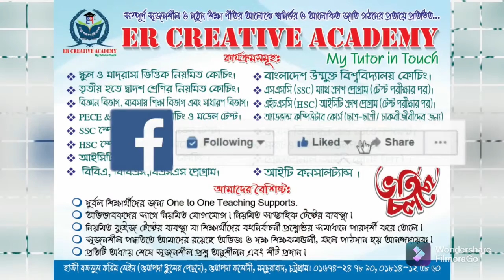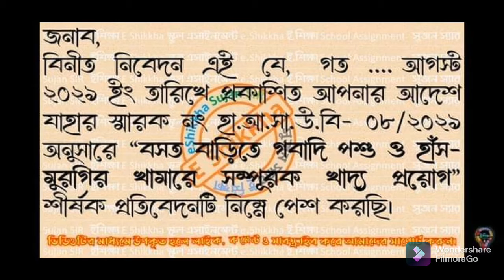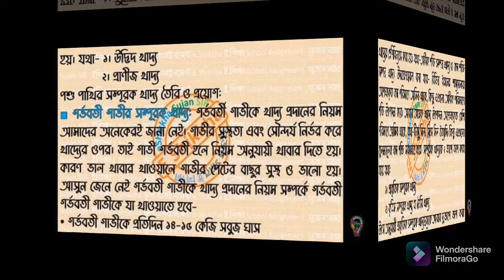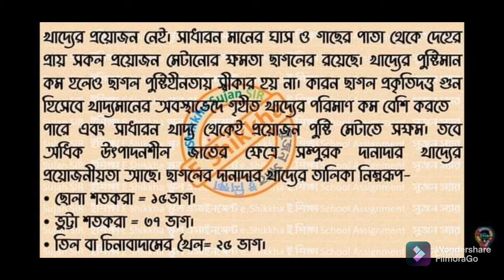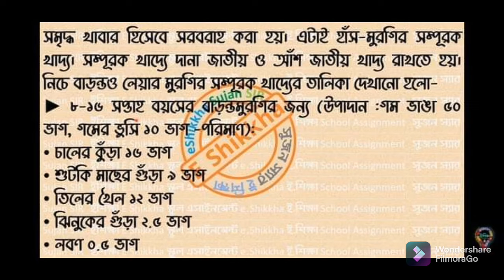এসএসসি-২০২২ ৭ম সপ্তাহের কৃষি শিক্ষা এসাইনমেন্ট উত্তর | SSC-2022 7th week Agriculture assignment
এসএসসি -২০২২ ৭ম সপ্তাহের কৃষি শিক্ষা    এসাইনমেন্ট উত্তর
এসএসসি -২০২২ ৭ম সপ্তাহের এসাইনমেন্ট উত্তর
এসএসসি -২০২২ এসাইনমেন্ট উত্তর
এসএসসি -২০২২ শতভাগ সঠিক এসাইনমেন্ট উত্তর
এসএসসি -২০২২ বিজ্ঞান  বিভাগের ৭ম সপ্তাহের এসাইনমেন্ট উত্তর
এসএসসি -২০২২ এসাইনমেন্টে অতি উত্তম পাওয়ার নিশ্চয়তা
এসএসসি-২০২২ কৃষি শিক্ষা এসাইনমেন্ট
নবম শ্রেণির এসাইনমেন্ট উত্তর -২০২১
অষ্টম শ্রেণির এসাইনমেন্ট উত্তর -২০২১
সপ্তম শ্রেণীর এসাইনমেন্ট উত্তর -২০২১
ষষ্ঠ শ্রেণীর এসাইনমেন্ট উত্তর -২০২১